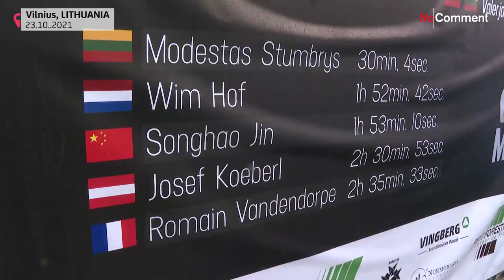شاهد: ليتواني يحقق رقما قياسيا بالبقاء 3 ساعات داخل حاوية مليئة بالثلج